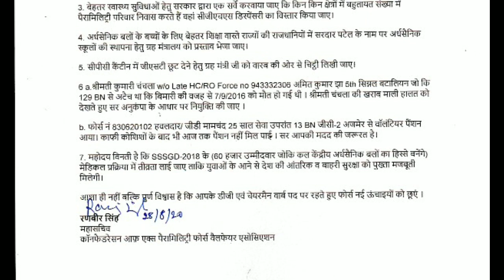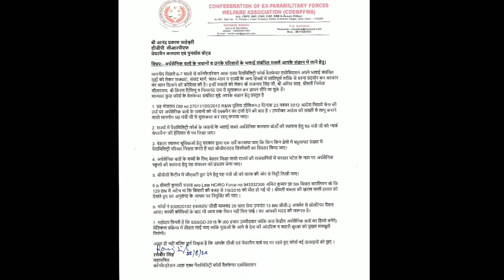SSC GD भर्ती प्रक्रिया बहुत जल्दी पुरी होगी | SSC GD Re Medical जल्दी शुरू किया जाएगा | SarkariDream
SSC GD final merit list SSC GD final cutoff SSC GD Re Medical Admit Card Kab Aayega Final Merit list Kab Aayega Final cut off SSC GD RE MEDICAL date SSC GD